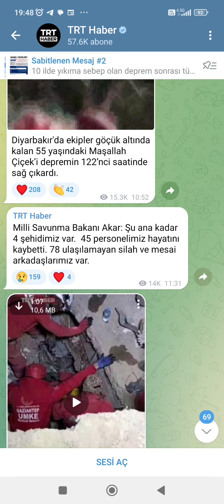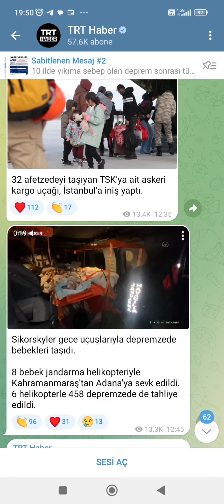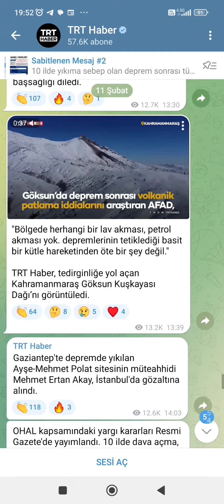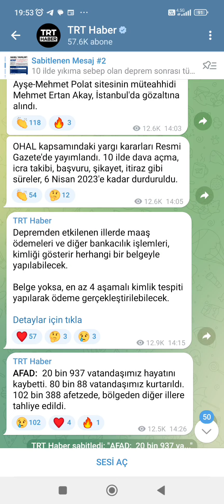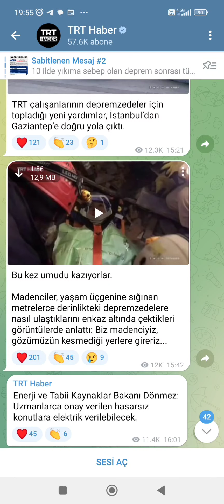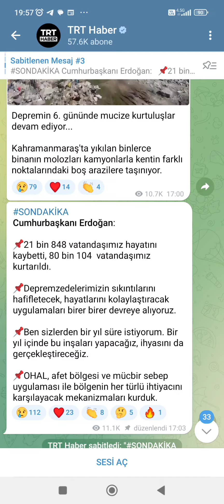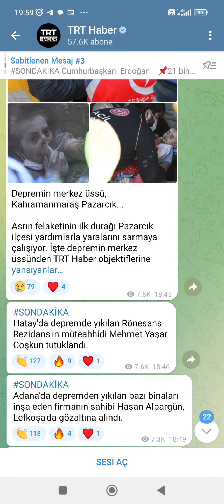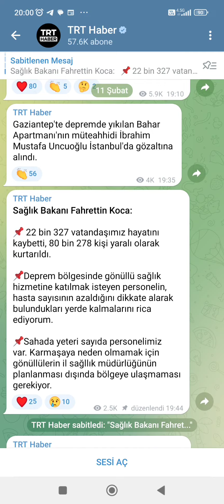11.02.2023 Haberler Kaynak: TRT Haber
sondakika haberleri Deprem zedelere yardım çığ gibi büyüyor. Cumhurbaşkanı Erdoğan Deprem Bölgesinde. Okul tatili uzatıldı. meclisten yeni kararlar. deprem zedelere onbinlira nakit yardım. TRT Haberden sizlere sunduğum güncel haberler. Dpremde son durum. Asrın felaketi.
habertürk canlı
haber gelmiyor yardan
haberler
haber global
habertürk
haber canlı
haber global canlı
haberin yok ölüyorum
haberin varmı
haberimiz yok
haber gelmiyor yardan serdar ortaç
haberturk canli
haber 1905
haber canlı yayın
haber gelmiyor
haber gelmiyor yardan karaoke
haber gelmedi yardan
haber gelmiyor yardan remix
haber alternatif
haber atv
haber aldım kara çalmışlar adıma
haber adam
haber ajansı
haber ay afganistan
haber asme dere
haber afganistan
haberaktivite
haber asgari ücret
a haber canlı
a haber canlı izle
a haber canlı yayın izle
a haber eyt son dakika
a haber canlı tv
a haber yalan haberler
a haber son dakika
a haber eyt
a haber canlı yayını
a haber motorbike
haber bahane
haber baharmast
haber bahane selçuk ural
haber bülteni
haber bloomberg
haber bekledim bahardan yazdan
haber bülteni müzikleri
haber bekliyorum senden
haber bıdın mırişka
haber bein sport
b haber tv
b haber canlı
berivan meşeler yarime bir haber salın
bana nazlı yardan bir haber verin
bülent serttaş haber gelmiyor yardan
btc haber
beyaz haber
bafra haber
bizim evde kara haber var söylemeyin komşular
bjk haber
eyt
haber canlı habertürk
haber canlı global
haber canlı yayın izle
haber cnn türk canlı izle
haber canlı tgrt
haber canlı halk tv
haber canlı fox
haber canlı ntv
haber ci
haber ca
canlı haber
canlı haber kanalları
ceza haber spikeri olursa
canlı trt haber
canlı haber fox
canlı haber global
canlı tgrt haber
canlı tv haber
canlı tv medya haber
haber çatınca bülbüle
haber çeşitleri arapça
haber çin
haber çivril
haber çarşamba
haber çeşitleri
haber çaldıran
haber çizgi filmi
haber çeşitleri soru çözümü
haber çekimi nasıl yapılır
çok haber bekledim bahardan yazdan
çorum haber
çerkezköy haber
çinde son dakika haber
çöle su geldi haber
çorum haber son dakika
çağatay akman show haber
çarşamba haber
çghb 2 haber spikeri
çghb ana haber
haber dünyası
haber dinle
haber dünya röportaj
haber delili
haber dilenci
haber dünya
haber dairesi
haber deprem
haber dinle radyo
haber deniz
d haber canlı
d haber ajansı
d haber son dakika
dilberay maraştan bir haber geldi
dur dur dursene dur bir haber versene
donanımhaber
derin haber 1905
defne samyeli haber sunumu
düzce haber
dw haber
haber ekibine saldırdılar
haber expres
haber et ağlarım
haber eylen aşıklara
haber erdoğan
haber ekonomi
haber ecrin su çoban
haber edin gelsin dayım golleri
haber efekti
haber eylen aşıklara sami yusuf
haber fox
haber fon müzikleri
haber fox canlı
haber fon müziği
haber foks
haber filmi
haber foks canlı
haber felsefesi
haber film
haber fokus
fox haber
fox haber canlı yayın,
flash haber tv,
fox haber selçuk tepeli,
fırat haber ajansı canlı yayın,
fox tv haber bugün,
fenerbahçe haber,
flaş haber canlı yayın,
fb haber,
fox haber ekrem imamoğlu,
haber gelmiyor yardan ahmet parlak,
haber global canlı izle,
haber gelmiyor yardan seccad,
haber getir pirimden,
haber global okan bayülgen,
haber global azerbaycan,
global haber,
gerilla tv son haber,
global haber canlı,
gain haber,
gönül dağı trt haber,
gs haber,
güldür güldür haber skeci,
galatasaray haber,
güldür güldür a haber,
güldür güldür ne haber,
haber ğlobal,
haber ğelmiyor yardan,
ğde haber,
ğlobal haber,
haber halk tv,
haber haber haber,
haber huggy wuggy,
haber habertürk,
haber halk,
haber hacıbektaş,
haber hatiye yare,
haber hataları,
haber hattı,
haber hayvan,
h haber canlı,
halk tv haber,
hala haber bekliyorum senden,
show haber halil can,
haber tgrt canlı haber,
haber global haber,
haber show haber,
haber haber gelmiyor yardan,
haber fox haber,
haber atv haber,
haber ırak,
haber ızle,
haber izle canlı,
haber ınternet,
haber ığdır,
haber ıstanbul,
ığdırhaber,
ısparta haber,
ılgın haber,
ıha haber son dakika,
a haber canlı yayın,
a haber canli yayini izle,
a haber ekonomi,
a haber ver mehteri
haber izle
haber ilet dört bir yana canım
haber izle canlı yayın
haber isabel
haber istanbul
haber iran
haber imamoğlu
haber iş sendikası çeşme
haber ingilizcesi
haber izmir
i haber son dakika
i haber 7
iran son dakika haber
içim soğur mu dersin haber alsam
ihlas haber ajansı
istanbul haber
irfan değirmenci halk tv ana haber
ilave tv a haber
iran haber
it's haber
haber jenerik müzikleri
haber jingle
haber jenerikleri
haber jeneriği
haber jenerik müziği
haber jonghyun
haber jenerik sesi
haber jin
haber job
haber kipi
haber kanalları canlı
haber kanalları canlı izle
haber kipleri
haber kanalı
haber kipleri 7. sınıf
haber kanalı açmak
haber kutusu
haber kanalı canlı
haber köpek
haber kamera arkası
k haberleri
kara haber tez duyulur
kanal d haber
koca kafalar baba haber bülteni
karaman haber
kanal 7 haber
kanal d haber bugün
konya haber